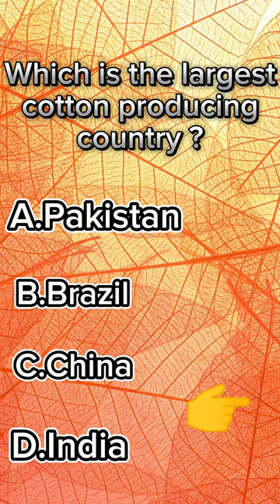Which is the largest cotton producing😱 country